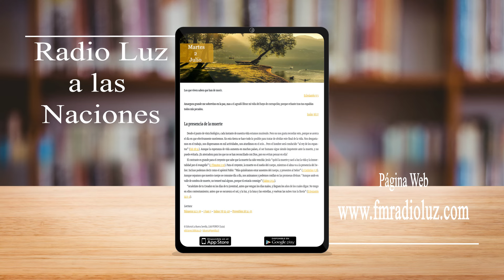La Buena Semilla - 2 julio 2024 - (La presencia de la muerte)